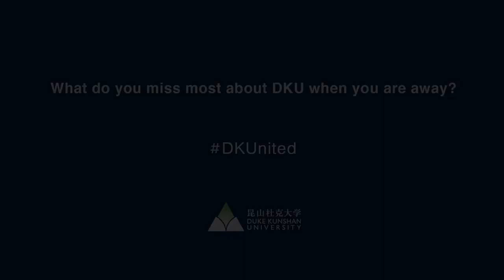"What do you miss most about DKU when you're away?" | DKUnited Ep 1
Check out what our students miss most about DKU while they're away from campus.